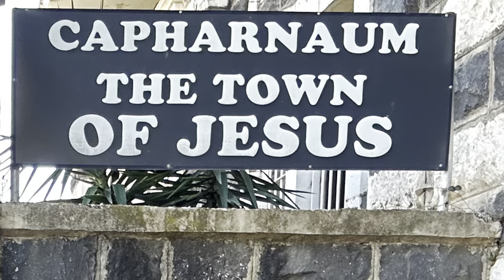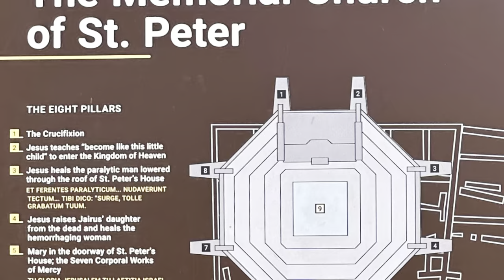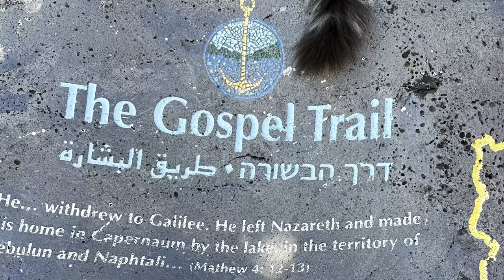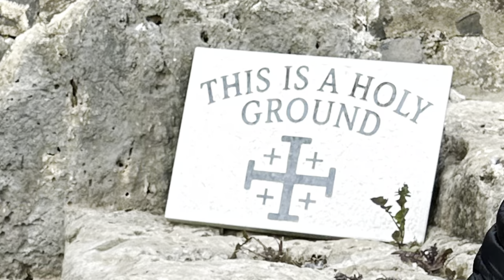Capharnaum the Town of Jesus, Emek, HaYarden, Israel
Visitors to Capernaum can see the remains of the ancient village, including the remains of houses, a synagogue, and a church that were built over the site of Peter's house. There is also a small modern-day church on the site that marks the place where Jesus is said to have taught and performed miracles.